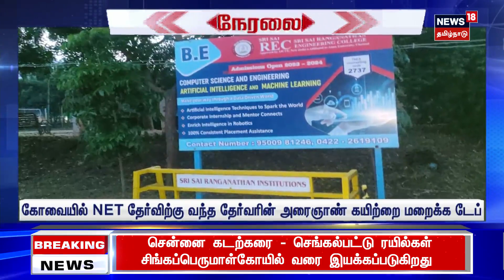NET தேர்விற்கு வந்த மாணவர் - இடுப்பில் டேப் கட்டிய அதிகாரிகள்.. என்ன காரணம்? | NET Exam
கோவையில் NET தேர்விற்கு வந்த மாணவர், அரைஞாண் கயிறை கழட்ட மறுத்ததால்  இடுப்பில்  டேப் ஒட்டி தேர்விற்கு அனுப்பபட்டுள்ளார். .